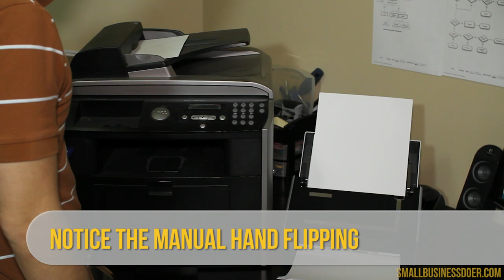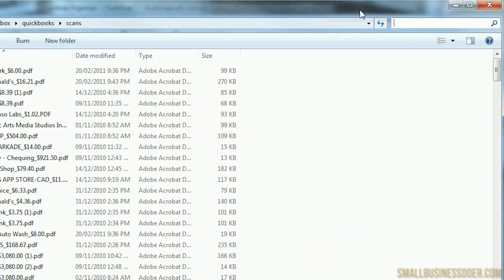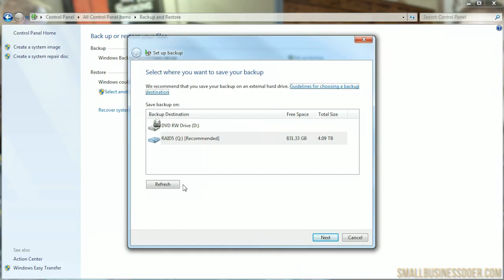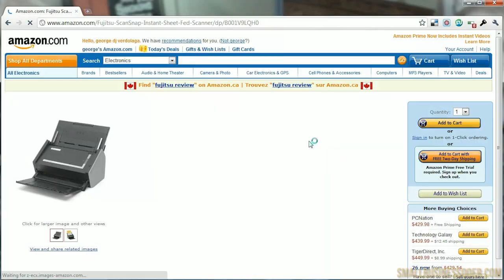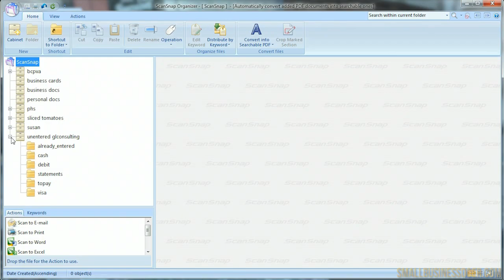How to go Paperless with a Digital Filing System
You want to go paperless and need to figure out a digital filing system. In this video interview with documentsnap.com creator Brooks Duncan, he goes through the basics of digitizing your paper.

What does he recommend for the easiest startup? Fujitsu Scansnap scanners and Crashplan to keep it all backed up.